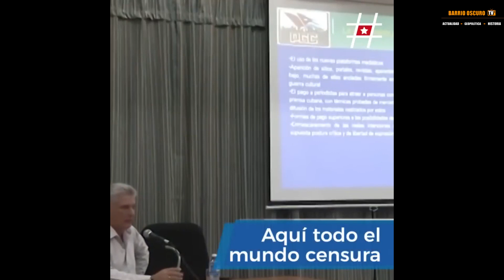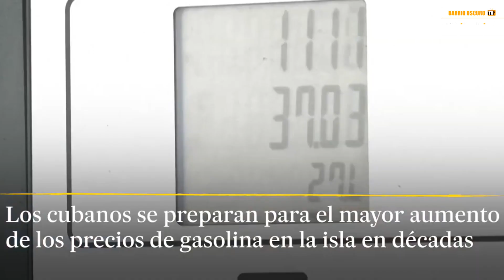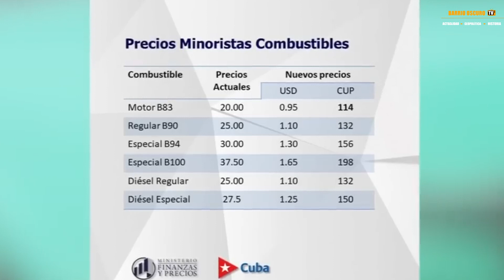Cuba al Borde del Colapso : El Impacto del Petróleo y los Enigmas que Amenazan la Nación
¡Bienvenidos a Barrio Oscuro TV, donde las noticias revelan más de lo que ven nuestros ojos! En este episodio, exploramos la oscura crisis que envuelve a Cuba. ¿Qué se oculta detrás del aplazamiento de la subida del precio de la gasolina debido a un virus informático? Acompáñanos en esta inmersión profunda, mientras desentrañamos las complejidades de la situación y descubrimos las verdades ocultas en las sombras. La verdad nunca estuvo tan cerca en Barrio Oscuro TV. 🌑✨

1 - EL CONTENIDO DE LOS VIDEOS QUE SE REPRODUCE EN ESTE CANAL NO BUSCA INCITAR AL ODIO NI MALAS ACCIONES. EL PROPÓSITO DE LOS VIDEOS ES EL DE CREAR UN CONTENIDO EDUCATIVO Y DE ENTRETENIMIENTO.
2 - TODA LA INFORMACIÓN DE LOS VIDEOS ES RECOPILADA A TRAVES DE TERCEROS EN INTERNET.
3 - ALGUNOS DE LOS VÍDEOS DIFUNDIDOS EN ESTE CANAL PUEDEN TENER CONTENIDO PARA PERSONAS DE ALTO CRITERIO, YA QUE ALGUNAS ESCENAS PUEDEN TENER CONTENIDO SENSIBLE O DELICADO. POR LO QUE SE ACONSEJA QUE LOS MENORES DE EDAD LO VEAN EN COMPAÑÍA DE UN ADULTO.
4 - EL PROPÓSITO DE TODOS LOS VÍDEOS DEL CANAL ES EL DE AYUDAR MEDIANTE FINES EDUCATIVOS Y DE ENTRETENIMIENTO.